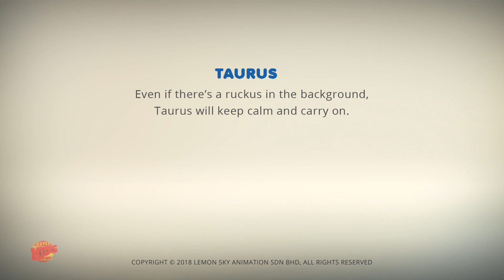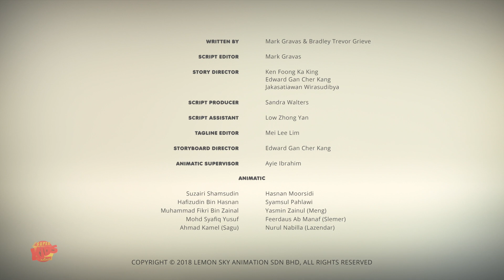cocinando con tauro | video de astrología en español para niños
hola niños, super kids network presenta, nueva serie de videos astrológicos para niños. estás aquí para facilitar tu tiempo de estudio con este divertido video. Espero que hayas disfrutado este video